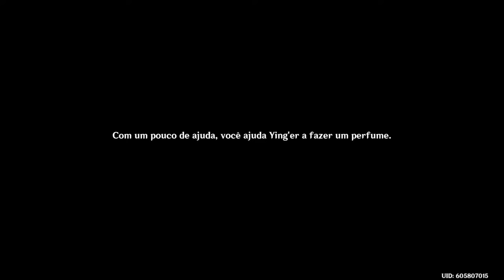Genshin Impact, a Adepta velhinha.